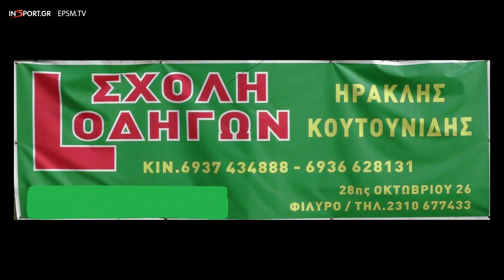Εθνικός Λαγυνών - Δόξα Περιβολακίου 2-1 (Φάσεις)